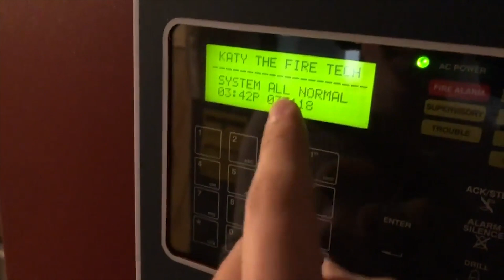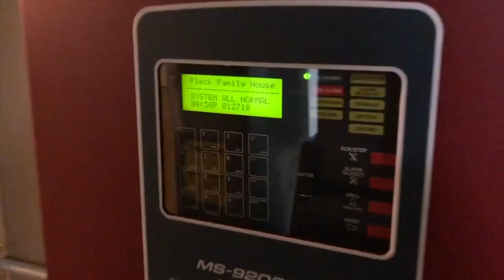Rest In Peace MS-9200UDLS - 10/4/17 to 10/21/18...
The MS-9200UDLS can be seen in every Home System test from 9 to 50.5, as well as many Fire Alarm Shorts, and Fire Alarms Explained demonstrations on the system as well. The MS-9200UDLS was a great panel, and is truly the reason this channel grew to what it was. Though Fire-Lite won't be gone forever from this channel, we will be taking a break from all Fire-Lite equipment for a while since this damage has occurred. Stay tuned for what will have to take its place, and please know that while before this happened I was already trying to obtain a new panel, the 9200UDLS was not intended to be replaced by the new panel, as the 9200UDLS was going to be the primary panel for much longer than it lived.